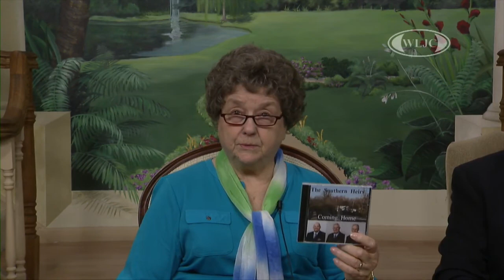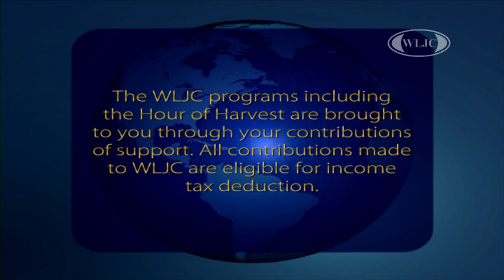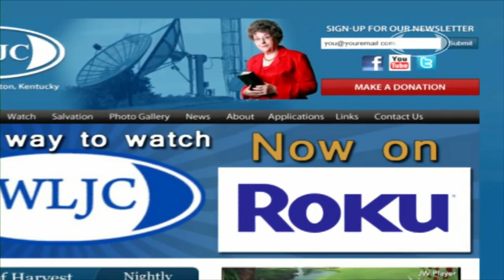WLJC TV Hour of Harvest featuring Southern Heirs originally aired Sept. 22nd, 2017